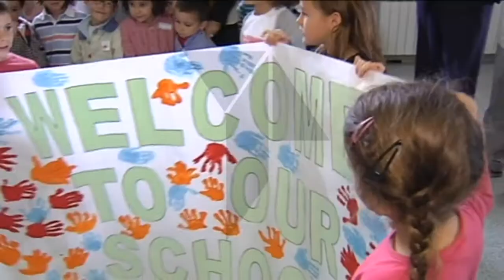Marín: "El bilingüismo ya es una realidad en nuestra región"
En 2015 cerca de 500 Centros Escolares de Castilla-La Mancha contarán con una sección bilingüe. De este modo nuestra comunidad se acerca al objetivo marcado para 2018, año en el que, según las previsiones del gobierno, todos los centros tendrán una.